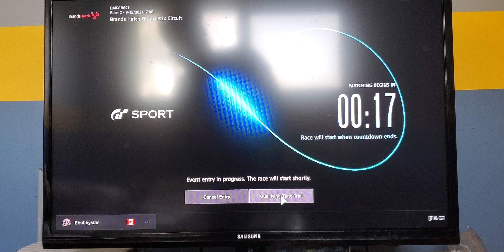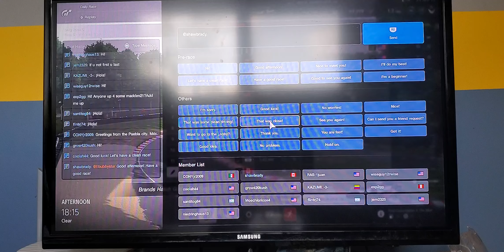Gt Sport - Daily Race C (Things got pretty wild) lol